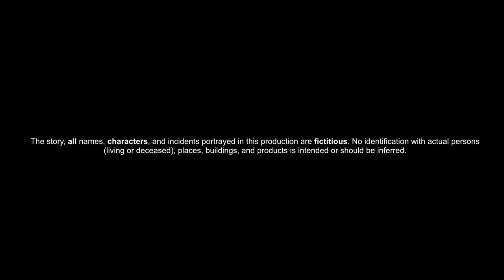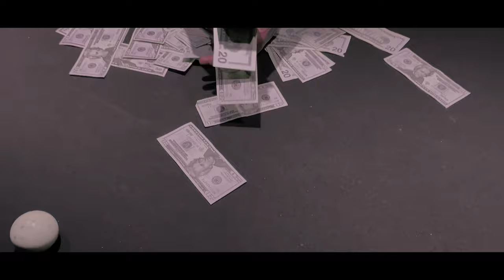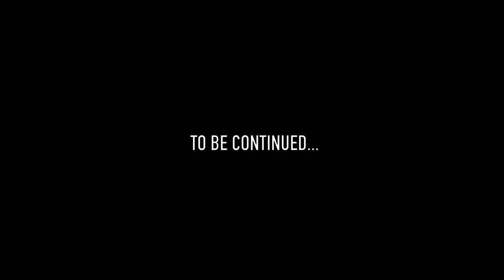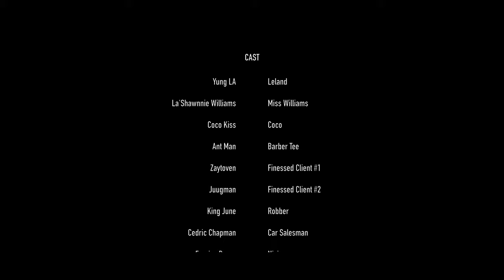Suntrust Leland (Short Film)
"Leland" gets fired from his job but come across stolen credit cards.  Instead of paying back his debts, he decides to "run off on the plug".  His ex supervisor was in on the scheme the whole time.  His greed plays into his own demise.

Cast:
Yung LA
La' Shawniee Williams
Coco Kiss
Barber Tee
Zaytoven
Juggman
Ced "The Car Plug"
Franise Posey
Brandi

Executive Producer(s):  KING JUNE & Yung LA
Story By:  KING JUNE
Directed By: KING JUNE
Edited/Shot By:  KING JUNE
Powered By:  Kreative Orkestra